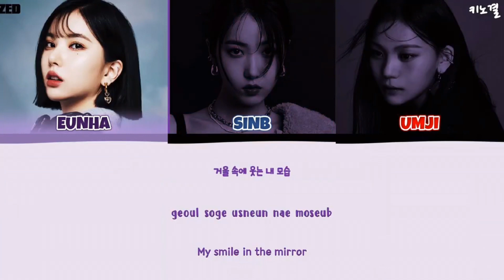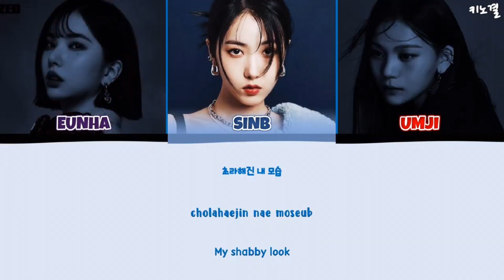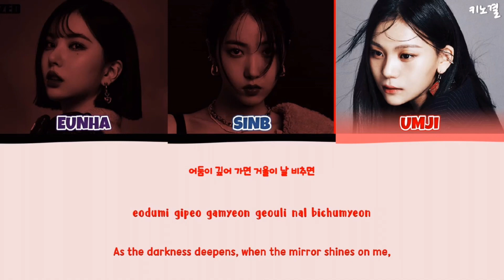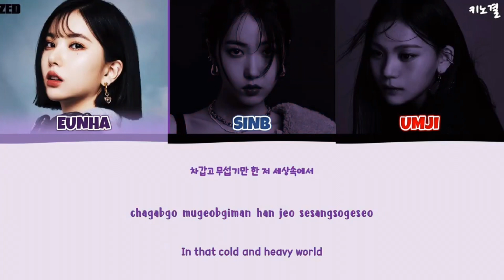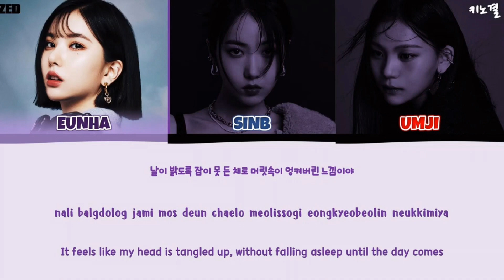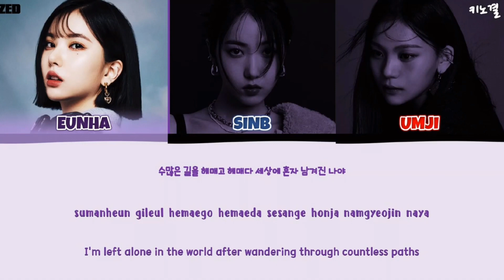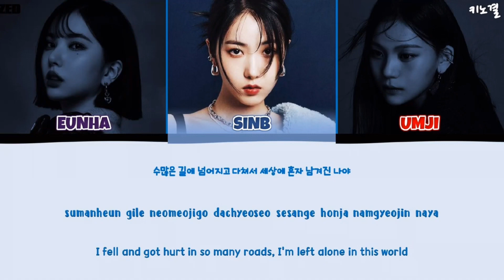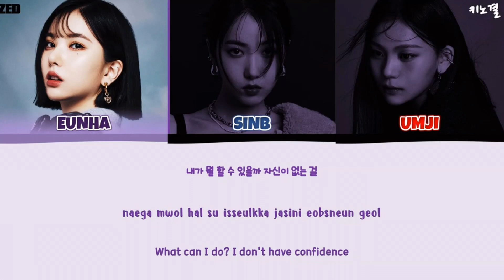여자친구 비비지 거울아 1시간 / GFRIEND VIVIZ MIRROR 1hour / GFRIEND VIVIZ MIRROR 1時間耐久LYRICS COLOR CODED